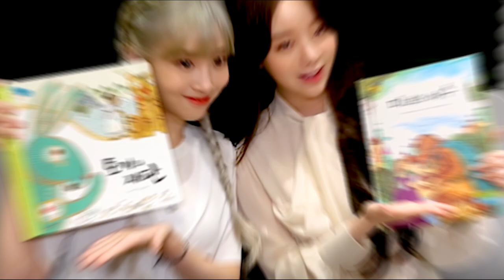[텐아시아 스타책방] 릴레이 재능기부 - 러블리즈 지애X케이 편, 스타책방을 뒤집어놓으셨다!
그룹 러블리즈의 지애와 케이가 텐아시아와 네이버 오디오 클립이 주최한 '스타책방'에 열다섯 번째 주자로 참여했다. '스타책방'은 스타들의 릴레이 재능기부 프로젝트로 청각장애 부모를 둔 아이들, 다문화 가정의 아이들에게 동화책을 읽어주는 취지로 제작됐다.

지애와 케이는 각각 그레이트북스 이야기꽃할망의 '토끼의 재판'과 그레이트북스 행복한 명작의 '미녀와 야수'를 읽었다. 두 사람은 상큼 발랄한 목소리로 캐릭터에 몰입하는 등 완성도 높은 리딩을 펼쳤다.

이어진 인터뷰에서 지애는 "해피빈을 통해서 아이들에게 좋은 이야기를 들려주고 기부를 할 수 있다는 거 자체가 너무 영광"이라고 밝혔다. 케이는 "이렇게 좋은 자리에 우리를 초대해줘서 너무 감사하다"고 이야기했다.

지애는 "시기가 좋아져서 많은 외국 팬들도 만날 수 있는 상황이 빨리 왔으면 좋겠다"면서 "개개인으로도 많은 모습 보여주면서 성장하겠다"고 다짐했다.